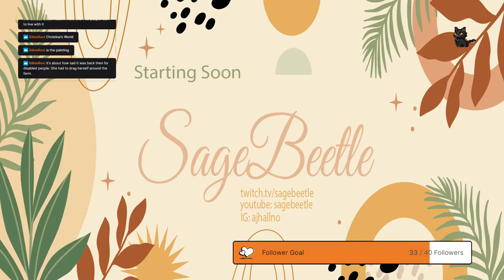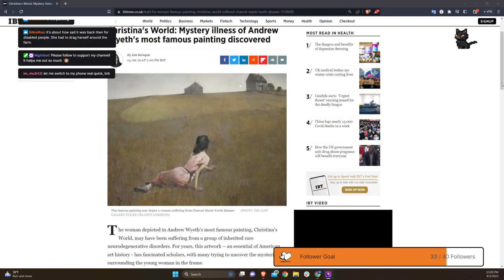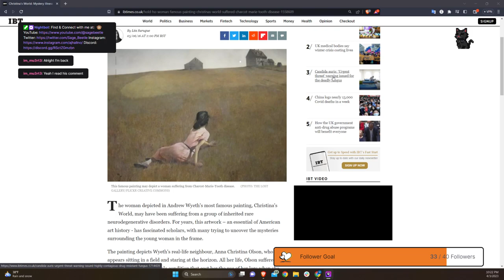Starting A Large Macrame Wall Hanging (4ft width) | Part 1 | Calming, Chill Stream | Come Chill, Cha